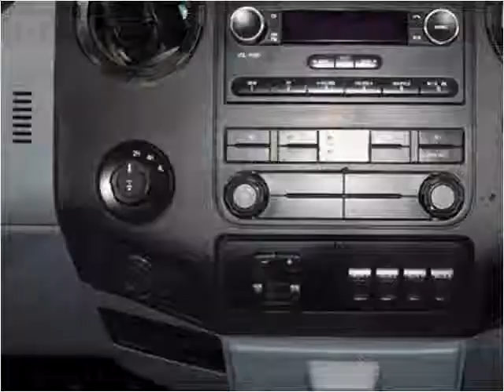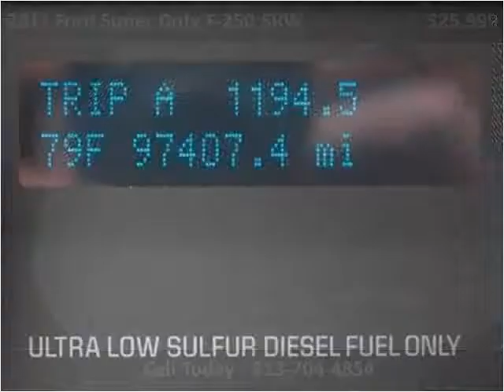2011 Ford Super Duty F-250 SRW Used Cars Plant City FL